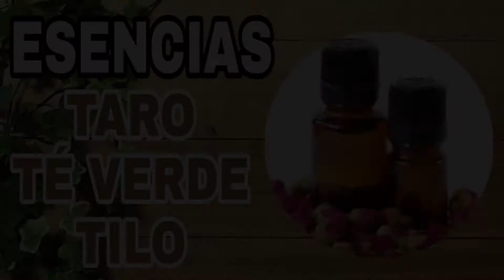ESENCIAS | TARO – TÉ VERDE – TILO | DICCIONARIO ESOTERICO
En este vídeo muestro el significado de las esencias de taro, té verde y tilo.

Banco: Banamex Mi nombre:
Roberto Carlos Fuentes Montoya

Otros Vídeos que te Pueden Interesar:
*RITUALES y ORACIONES PARA ALEJAR PERSONAS, ESPÍRITUS Y ENTIDADES NEGATIVAS O MALIGNAS:
*RITUALES PARA EL NEGOCIO - PROSPERAR - CONCRETAR Y AUMENTAR INGRESOS